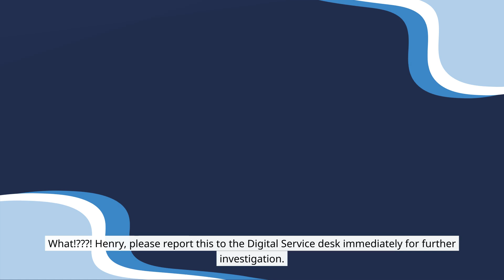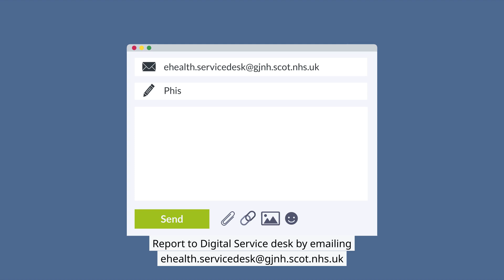Cyber Security - Voice Phishing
A short animation about the cyber security threat of voice phishing which uses Artificial Intelligence to mimic the voice of a trusted person known to the victim.